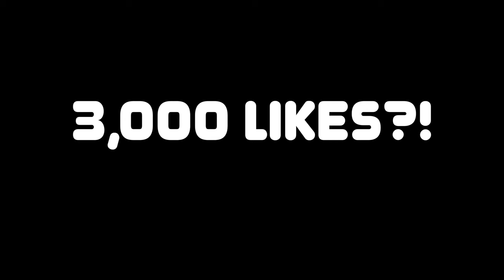How To Create The Best NBA 2K25 Face Scan!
Today we are creating the best face scan on NBA 2K25 and here's how.

Step 1: Get a shape-up of some sort
Step 2: Own an iPhone or Galaxy Ultra no older than 3 years
Step 3: Download the MyNBA2K app from the app store
Step 4: Go Outside and use the sun or get a ring light with day or white light
Step 5: Scan your face in the MyNBA2K app
Step 6: Have NBA 2K25 on your console and open MyCareer
Step 7: Open up Appearance and scan your head data